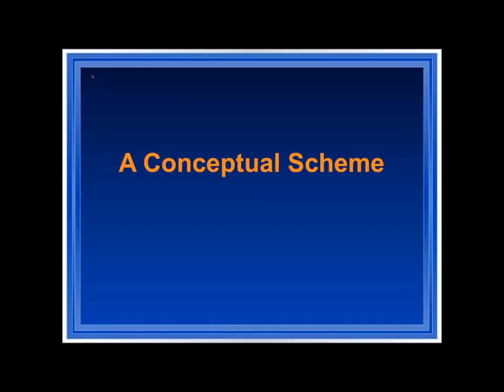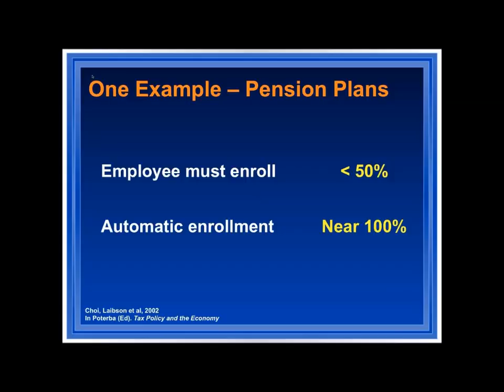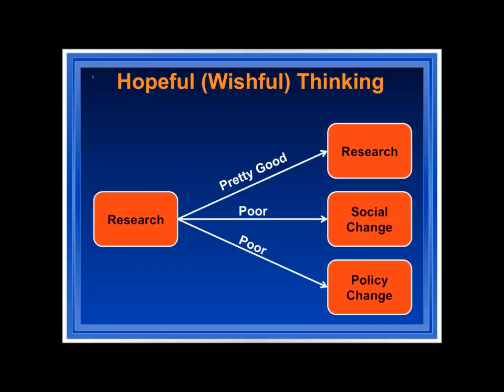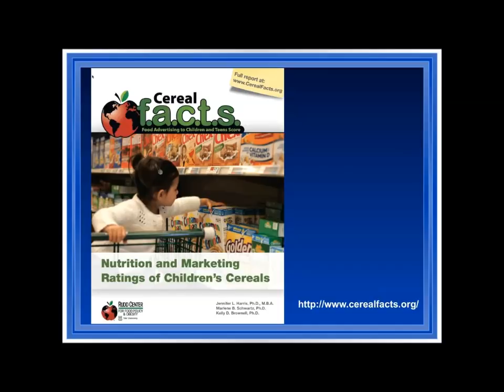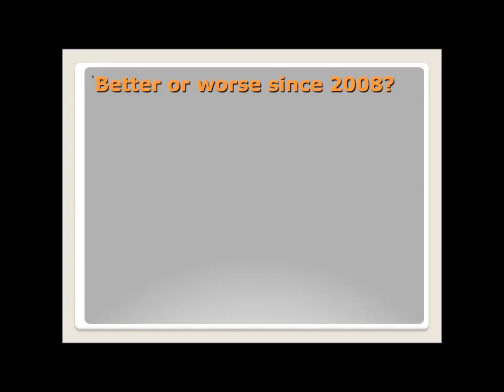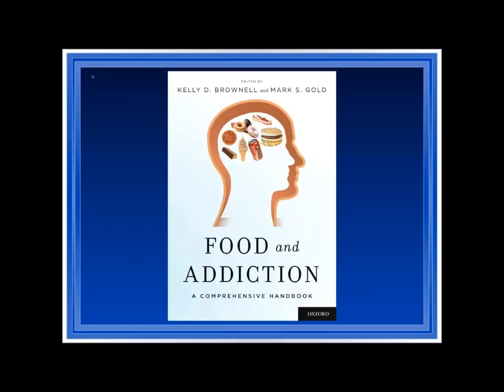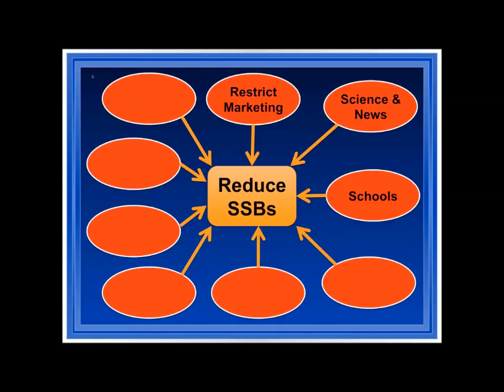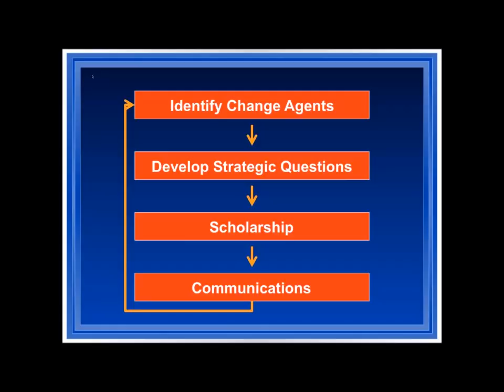Food for Thought: Diet, Nutrition, and Policy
Kelly Brownell, PhD (Rutgers University) speaks on the topic of Food for Thought: Diet, Nutrition, and Policy.

About the speaker:

Kelly Brownell, PhD (Rutgers University) is the James Rowland Angell Professor of Psychology at Yale University, where he also serves as Professor of Epidemiology and Public Health and as Director of the Rudd Center for Food Policy and Obesity. In 2006 Time magazine listed Kelly Brownell among "The World's 100 Most Influential People" in its special Time 100 issue featuring those "whose power, talent, or moral example is transforming the world." He has published fifteen books and more than 350 scientific articles and chapters. He was cited as a "moral entrepreneur" with special influence on public discourse in a history of the obesity field and was cited by Time magazine as a leading "warrior" in the area of nutrition and public policy.